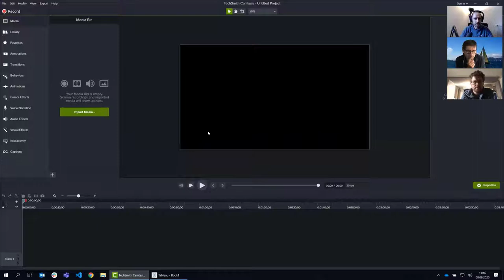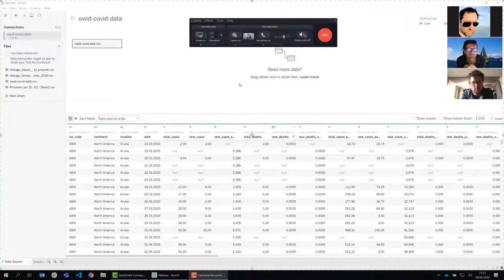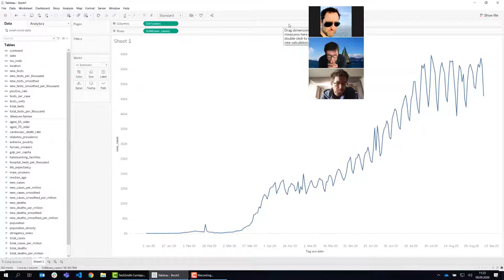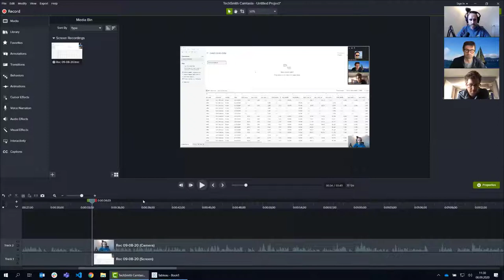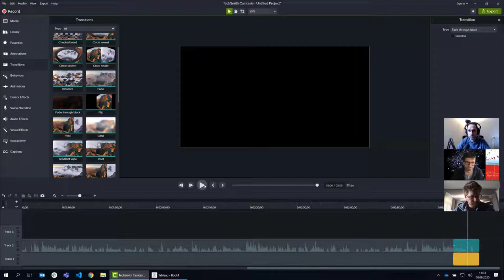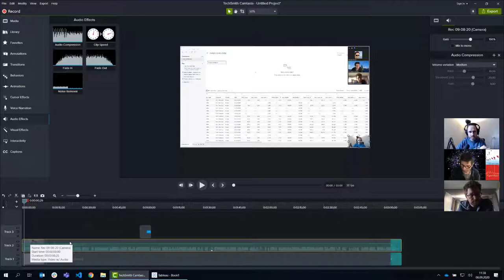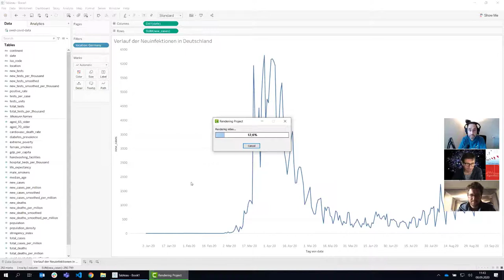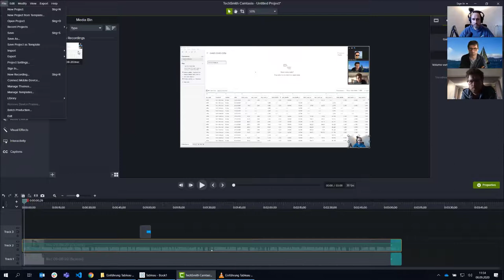Tools in der Lehre: Screen-Videos mit Camtasia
Nicolas Meseth (Fakultät Agrarwissenschaften & Landschaftsarchitektur) , Jan-Hendrik Kramer (Institut für Musik) und Karsten Morisse (Fakultät Ingenieurwissenschaften und Informatik) von der Hochschule Osnabrück tauschen sich über die von Ihnen eingesetzten Tools in der "digitalen" Lehre aus. Einige Erfahrungen aus dem spontanen Sprung in die Online-Lehre durch die Corona-Pandemie. In dieser Episode wird das Tool Camtasia zur Erstellung und Bearbeitung von Videos (insbesondere Screen-Aufzeichnungen) vorgestellt.